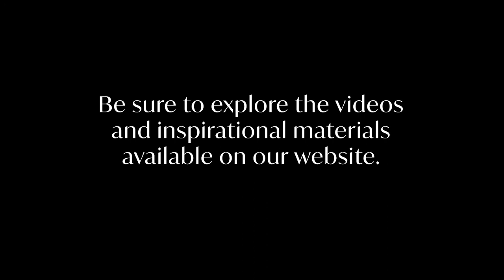"Growing in Christ, Part 1: Visible Expression of God"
Pastor Bart Tarman delivers the message "Growing in Christ, Part 1: Visible Expression of God" with music from Kathleen Sieck.